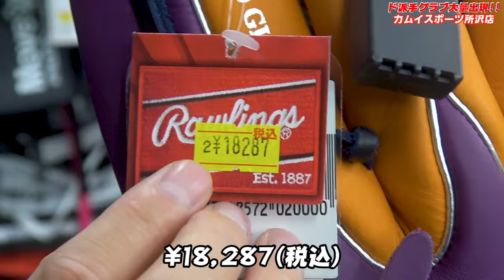【インスタ映えグローブ】超派手なローリングスの軟式グラブが南国過ぎる！バウアー風サムネ失礼します。